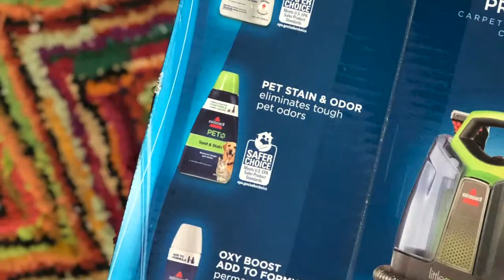How to Keep Your Floors Clean with Kids and Pets: Bissell Little Green ProHeat Portable Deep Cleaner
Whether you're renting out your house, preparing for guests, or just want clean floors this is How to Keep Your Floors Clean with Kids and Pets.